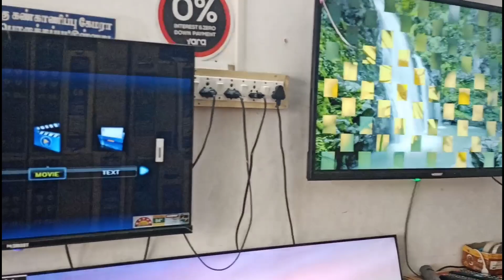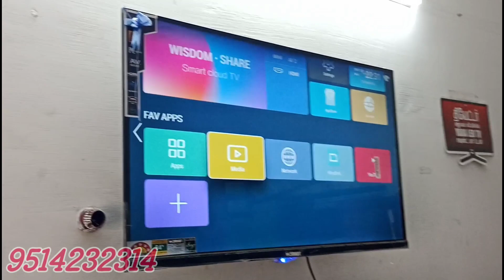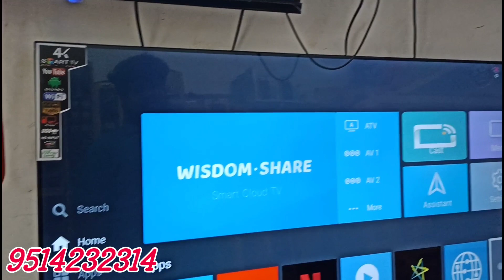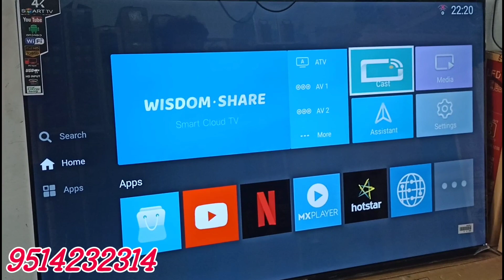மலிவான விலையில் LED /smart/ Android /4K TV/ free gift /cash on delivery/insulation @arun jaya vlog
மலிவான விலையில் LED /smart/ Android /4K TV/ free gift /online delivery/insulation @arun jaya vlog

hi hello friends welcome to arun jaya vlog.
 this video for cheap and best LED, smart, Android, 4KTV wholesale and retail shop detail review

MURUGA TV SHOWROOM

Dharmapuri
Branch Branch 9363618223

Toll  free service
  24hours whatup

New  delar
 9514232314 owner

working hours
call 9am to 9pm
Sunday holiday.